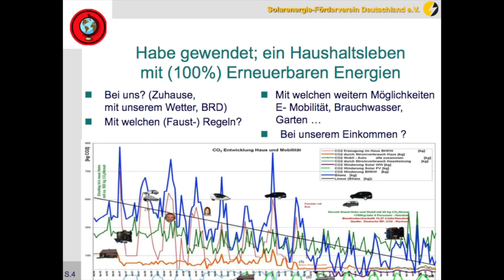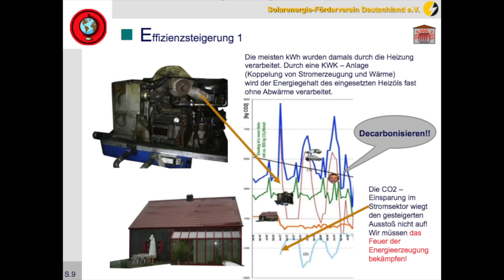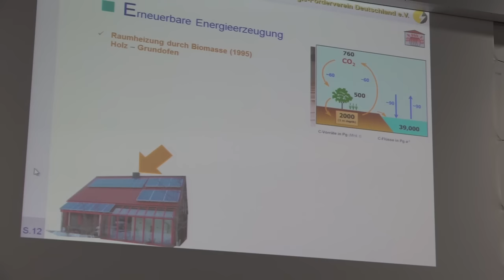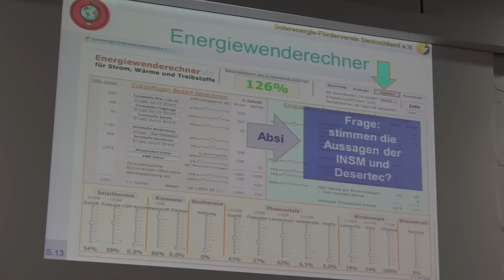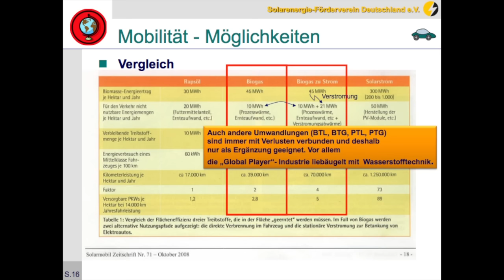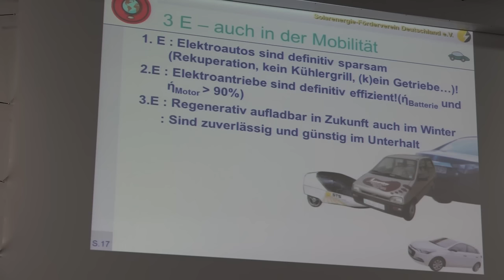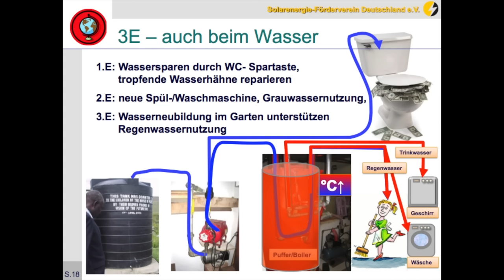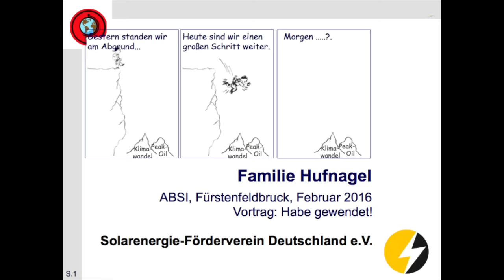„Habe gewendet“ - ein Privatmann stellt um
203. SENDUNG - Leben mit der Energiewende TV - Erstsendung: 28. April 2016

„3 E braucht die Welt!“ – Energiesparen, Effizienzsteigerung und Erneuerbare Energieerzeugung. Das sagt Herwig Hufnagel von der SFV-Infostelle Nordbayern. Die Zahl 3 spielt auch sonst eine Rolle im Leben des Beraters vom Solarenergie-Förderverein Deutschland. Denn er ist das, was man einen „Bossler“ nennt.
Schon dreimal hat er die Heizung seines Hauses umgebaut, dabei immer effizienter und wirtschaftlicher gemacht. Und drei Elektroautos parken vor seiner Haustür, die natürlich weitgehend autark geladen werden. Hufnagel kann von sich behaupten: „Ich habe gewendet!“
Der amüsante Vortrag wurde beim Jahreskongress 2016 der ABSI – Arbeitsgemeinschaft Bayrischer Solarinitiativen in Fürstenfeldbruck gehalten. Herwig Hufnagel macht jedermann Mut, die eigene Energiewende anzugehen.